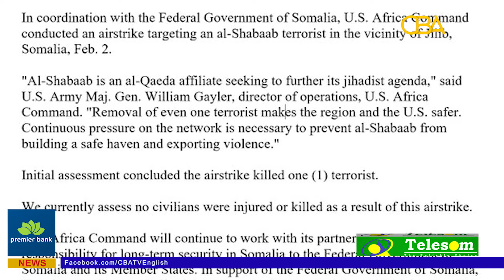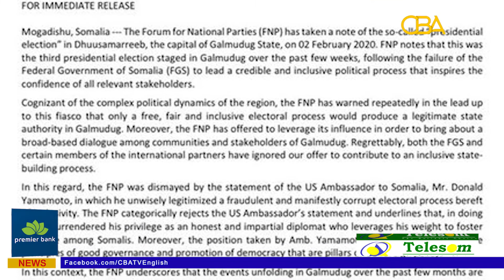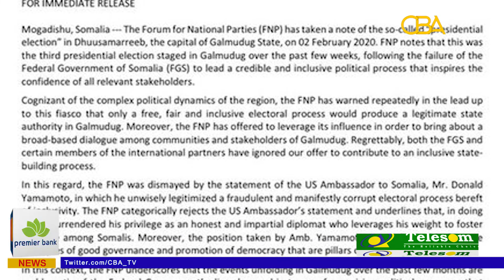CBATV Latest News from Horn of Africa & Around the World 03. 02. 2020 with Yunis Dekow